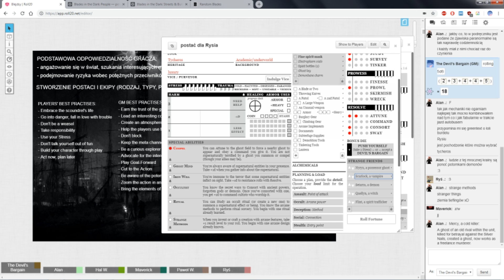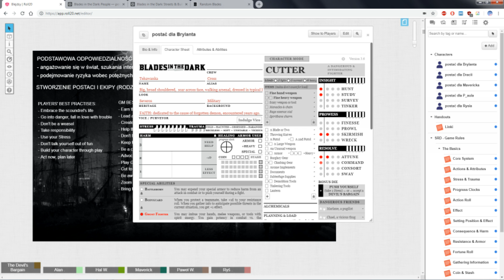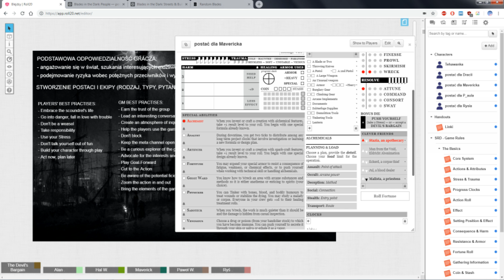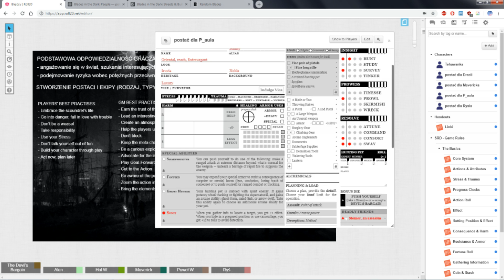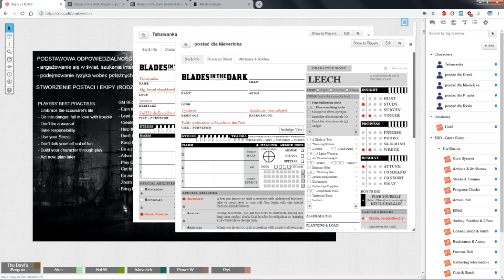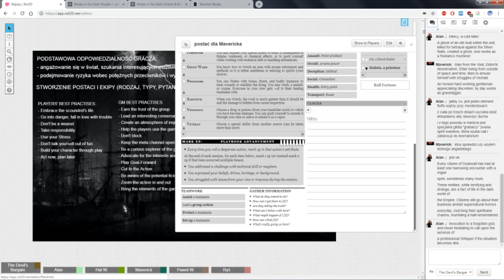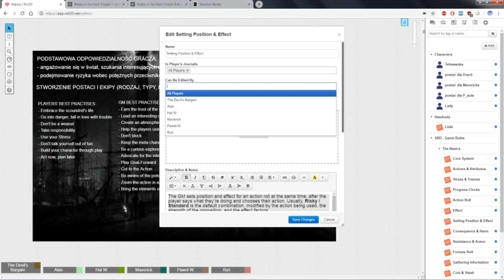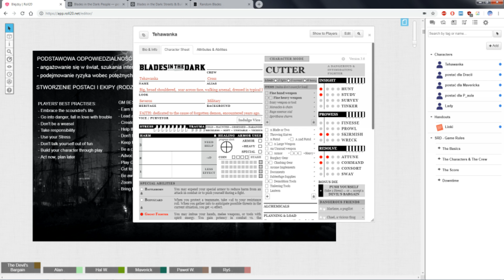★Blades in the Dark - The Seventh Tower - Part 2★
In our first, Polish campaign in this really nice Blades in the Dark roleplaying system, we sit down, learn the game, create the characters and figure out where we are gonna start, more or less :P Certainly, we won't get everything right, including me as a Game Master, but we are eager to try our scoundrel's luck in Doskvol :D As always, sit back, relax and enjoy!

Blades in the Dark is a fantasy tabletop role-playing game by John Harper, set in a fictional city of Doskvol, inspired by Victorian London and Gothic fiction.